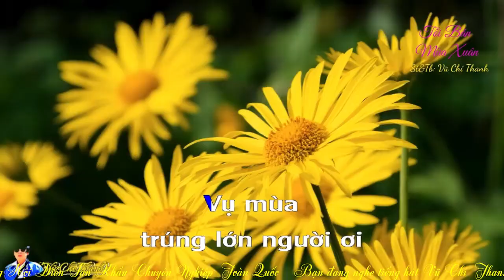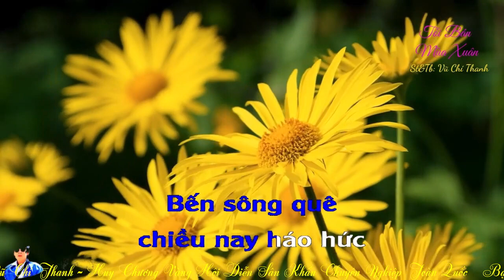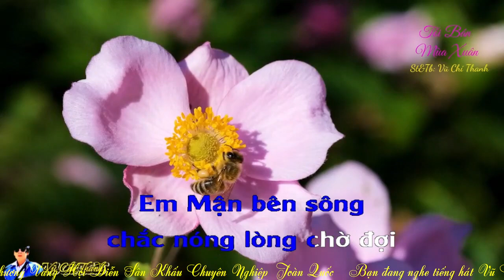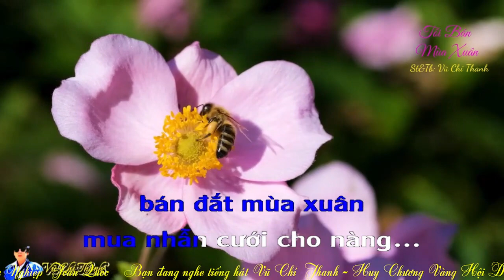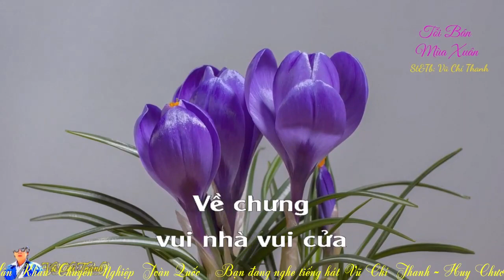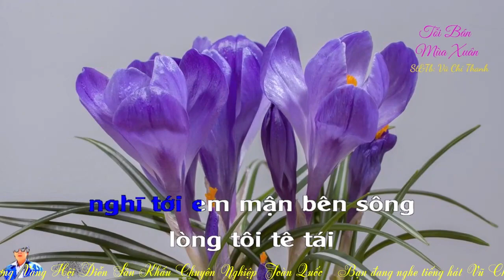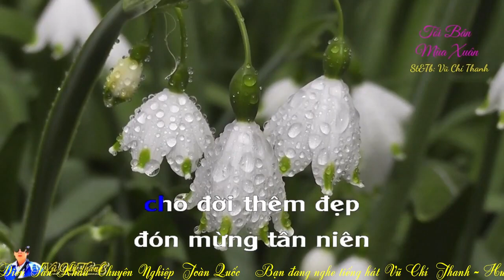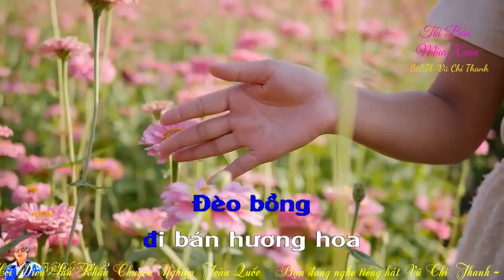Tân Cổ : TÔI BÁN MÙA XUÂN / St&Tb: Vũ Chí Thanh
TÔI  BÁN MÙA XUÂN
St&Tb: Vũ Chí Thanh
LÝ CON SAM
Trên ghe xanh đỏ muôn màu
Thắm tươi hoa nở mai đào
Chen mồng gà rực sắc hồng tươi
Vụ mùa  trúng lớn người ơi
Nhìn hoa lòng tôi hớn hở
Xuân về hoa nở tình yêu
Sớm mai ghe xuôi thành thị
Phố đông người mua tấp nập
Tết này tôi bán mùa xuân
Bến sông quê chiều nay háo hức những chậu hoa sang ghe cho kịp sáng  mai về nơi hẹn ước  lòng tôi hân hoan đi bán mùa xuân tô thắm cho đời…
Đêm không ngủ dưới thuyền hoa  thầm mơ ước tuyệt vời….
Mùa xuân đủ sắc màu rực rỡ tôi đi bán mai đào tô điểm quê hương
Lòng thấp thỏm dươi sông lạnh đêm trường  thầm mơ cảnh bán hoa nhộn nhịp
Vui thả hồn trên sông nước mênh mông năm con rồng chắc đời tui bay bổng….
Câu 2
Em Mận bên sông chắc nóng lòng chờ đợi bán đắt  mùa xuân mua nhẫn cưới cho nàng…
Ra giêng  làm đám cưới rỡ ràng….
Nghĩ bấy nhiêu thôi lòng tôi  phơi phới  đêm dưới sông một mình  vui với bầy muỗi vo ve.
Sáng rồi hướng thẳng mũi ghe tương lai phía trước bóng người yêu ẩn hiện
Cổng thành hôn kết vành hoa điên điển ngày tháng đợi chờ duyên nợ sắp thành đôi
LÝ CON SAM
Hoa xinh tui bán ven đường
xin mua sao nỡ lặng nhìn
rước ông bà trong mấy ngày xuân
Ơ Kìa sao đứng làm ngơ
Về chưng vui nhà vui cửa
Xuân rồng bay bổng lộc hoa
Chẳng qua là tôi cưới vợ
Thỉnh cô mời vô chớ ngại
Mấy đồng mua cả mùa xuân

Mấy ngày nay đội nắng dầm sương nhìn ông lướt qua nhìn bà ngoảnh lại nghĩ tới em mận bên sông lòng tôi tê tái không bán được mùa xuân chắc tôi phải cô phòng…

Nhìn vườn hoa xuân sốt ruột trong lòng….
Tôi muốn hất xuống sông cho đỏ dòng nước chảy Kiểu này tết con rồng cái vảy cũng không có mà bay
Nhưng nghĩ kịp mang về trông  đợi sang năm biết đâu  vớt vát chút rủi mai có tiền cưới vợ
Thương Ông lão gặm bánh mì trong  nắng  nhìn chậu hoa tươi  mà khô héo trong lòng
câu 6
Tết này tui bán mùa xuân cho đời thêm đẹp đón mừng tân niên
Cho người đón tết vui thêm cho nhà rực sắc bên thềm đầy hoa
Tết rồng bay bổng gần xa nhà nhà hạnh phúc đậm đà tình thân
Tui cầu kiếm được đồng ngân để cùng em mận gió trăng mặn nồng…
Số tui lặn lội dưới quê mò cua bắt ốc ngoài đê chiều tà
Đèo bồng đi bán hương hoa  cho đời em mận xót xa đợi chờ.